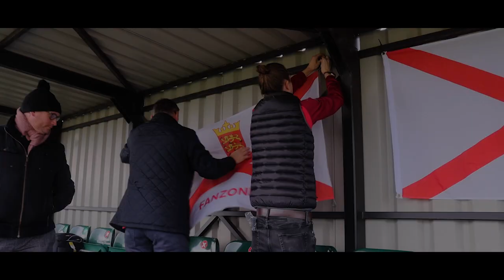ON THE ROAD | Jersey Bulls travel to face Frimley Green in the league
An abundance of Jersey Bulls fans make the journey to Frimley Green FC to support the Bulls as they fight for another 3 points in the league 💥